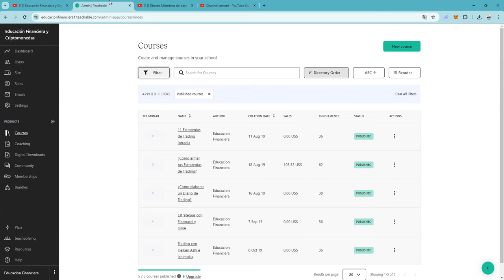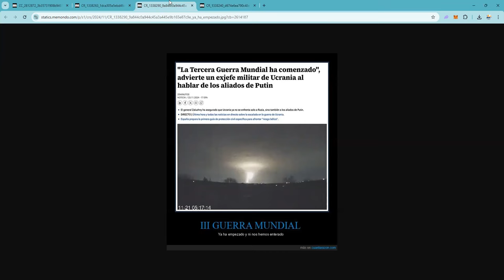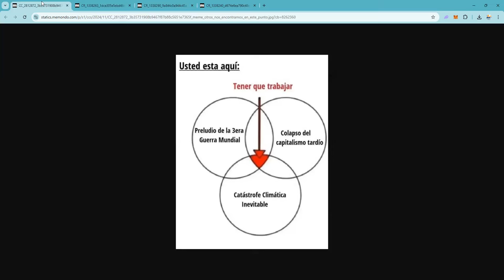Usted esta en este punto 👉 aunque digan que la cosa esta muy malita 👉 como nos toman el pelo